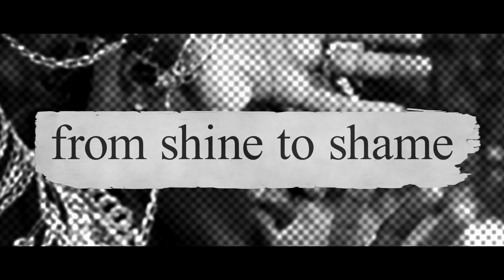Valentino Khan & Sean Paul - Gold (Official Music Video)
Official Music Video | Valentino Khan & Sean Paul - Gold

This record I did with Sean Paul is simply a good vibe. Proud to bring you all the visuals that bring this song to life.
Valentino Khan

Director: @lilinternet
Golden Boy: Malek Lamonte
Production company: Luti Media
Executive Producer: Luti Fagbenle
Producer: Antoine Dixon-Belot
Line Producer: Tamo Ennis
Cinematographer: David Bolen
Editor & Colourist: John Holloway
Styling: Savannah Baker

LYRICS:

INTRO
Bounce and turn it
Turn it

VERSE 1
Baby girl
The way you walk and a wine it, you really define it
Sexiness girl you're hot up the climate
With finesse we nah fi search fi find it
Because we kno how fi time it party all night
And baby girl I’m gon' treat you right
It’s your world, you don’t have to decide yet

One shot, that that’s not a lot
Move your body, baby me love that
Step 2 di beat an do di one drop
So mi love see it so mi love fi see dat girl

CHORUS
I’ve been chasing that gold
I’ve been paying that toll
You got a ting that me need girl
You got a body like gold
A body like gold
Sexy way that you move your body
Oh, oh (move your body)
Love the way that you get me started
Gold (get me started)

When you bounce and turn it

VERSE 2
Make the connect so me can crick the neck
And give me the lovin awah you just can’t forget
Baby girl
So mi ting haffi set
Specialize inna making everything get wet
Turn it on, and make we light up
Loving the way when me see ya wine up
Inna di lawn, tell you si fi gwan baby gwan,
DJ sound the alarm

OUTRO
When ya bounce and turn it
Turn it
Turn it
Turn it
Turn it
Turn it
Turn it
Ah!